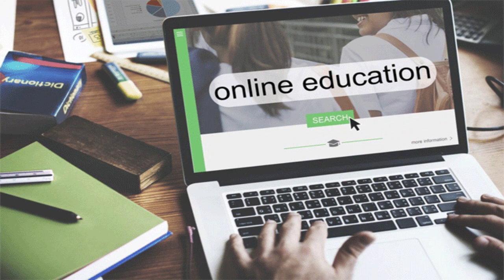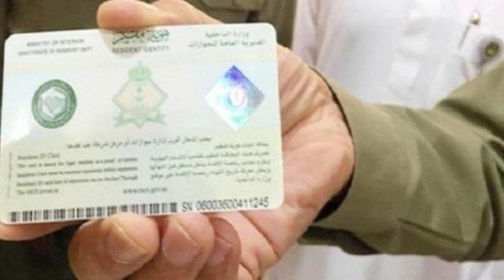28 August 2020 | Saudi Arabia | Friday Online News Hindi | Gulf Life Hindi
In This Latest Video Watch 28 August 2020 | Saudi Arabia | Friday Online News Hindi | Gulf Life Hindi.

Shukriya!!!

Shukriya!